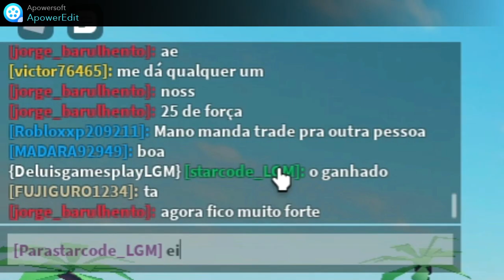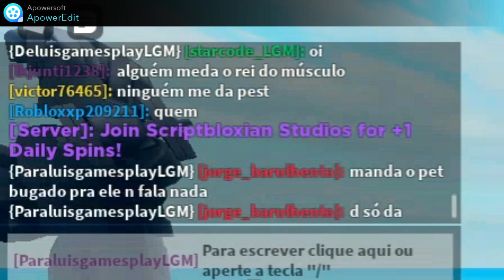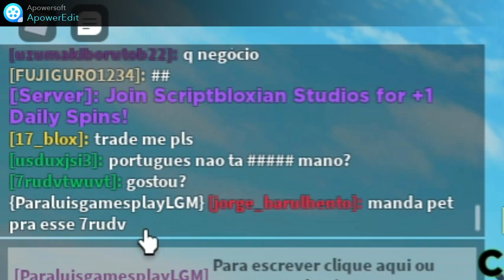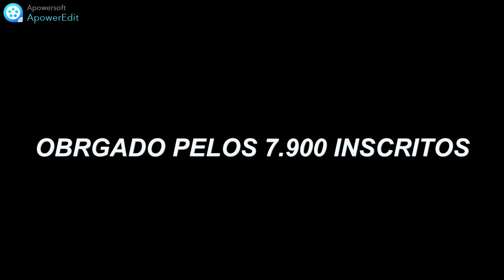FINGI SER NOOB E TESTEI A HUMILDADE DOS JOGADORES DE MUSCLE LEGENDS! (roblox)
NESSE VÍDEO EU FIZ O TESTE DE HUMILDADE FINGI SER NOOB E TESTEI A HUMILDADE DOS JOGADORES DE MUSCLE LEGENDS,QUEM ME DOAR PETS VAI GANHAR PET BUGADO!

✔️ISCREVA-SE
✔️COMPARTILHE

SIGA MEU PERFIL DO ROBLOX PARA JOGAR COMIGO MESMO NÃO SENDO AMIGO=